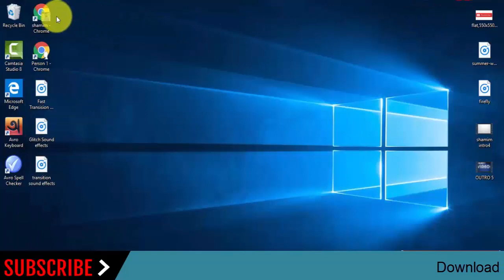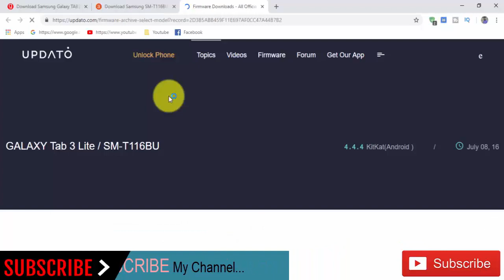Download Samsung Galaxy TAB3 Lite SM-T116BU Stock Firmware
Download Official Latest Samsung Galaxy TAB3 Lite SM-T116BU Stock Rom | Firmware Update
In this Website (gsmrom.net) we have managed to share the Original Samsung Stock Rom (firmware) for all the available Samsung Devices. we will give you a tutorial on how to update the firmware of your Samsung Galaxy TAB3 Lite SM-T116BU.

To Download Firmware: Download Official Latest Samsung Galaxy TAB3 Lite SM-T116BU Stock Rom | Firmware Update

Required for this is:
- your Galaxy TAB3 Lite SM-T116BU, with at least 30 percent charge.